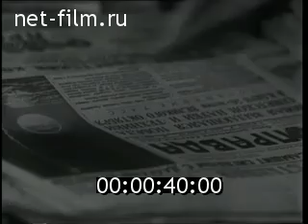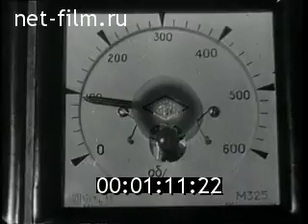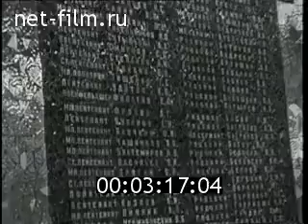СССР.Киножурнал новости дня.Октябрь, DAILY NEWS.A CHRONICLE OF THE DAY, October,1967, № 43.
Режиссер: Леонтьева Г.
1. "Автоматическая станция "Венера-4" на планете Венера".
Москвичи покупают газеты в киоске Союзпечати.
Сотрудники научно-исследовательского института за работой в лабораториях.
Съемки планеты Венера, сделанные с автоматической станции "Венера-4".
2. Мемориальный комплекс на Мамаевом кургане в Волгограде.
Торжественное открытие комплекса.
Выступление министра обороны СССР А. А. Гречко.
3. Заседание сессии Верховного Совета РСФСР в Большом Кремлевском дворце.
4. Встреча Генерального секретаря ЦК КПСС Л. И. Брежнева с делегацией немецких рабочих из ГДР.
5. Переговоры в Кремле Председателя Совета Министров СССР А. Н. Косыгина с министром внешней торговли Республики Куба Марсело Фернандесом Фонта.
6. "День дружбы городов-героев Москвы и Ханоя"
Встреча москвичей в Центральном Доме культуры железнодорожников с делегацией из Ханоя.
7. Боевые действия армии США на территории Лаоса: американские самолеты бомбят Лаос.
8. Открытие новой программы "Всегда в пути"в Московском цирке: выступают воздушные гимнасты, дрессированные медведи, джигиты Кантемировы.
DAILY NEWS.A CHRONICLE OF THE DAY, October,1967, № 43.
Producer CSDF (RCSDF)
Director: Leonteva G.
1. "Automatic station" Venera-4 "on the planet Venus.
Muscovites buy newspapers at a kiosk Soyuzpechat.
Staff members Research Institute for work in the laboratories.
The shooting of the planet Venus, made with automatic stations "Venera-4".
[_] 2. Memorial at Mamaev Kurgan in Volgograd.
Grand opening of the complex.
Speech by Minister of Defense of the Soviet Union A.A. Grechko.
[_] 3. Meeting of the Supreme Soviet of the RSFSR in the Grand Kremlin Palace.
[_] 4. Meeting of the General Secretary of the CPSU L.I. Brezhnev with a delegation of German workers from the GDR.
[_] 5. The talks in the Kremlin, President of the Council of Ministers of the USSR, A.N. Kosygin with the Minister of Foreign Trade of the Republic of Cuba Marcelo Fernandez Font.
[_] 6. "Friendship Day hero cities of Moscow and Hanoi"
Meeting of Muscovites in the Central House of culture of railwaymen with a delegation from Hanoi.
[_] 7. Fighting in the U.S. Army in Laos: U.S. planes bombed Laos.
[_] 8. Opening of a new program "Always on the go" in the Moscow Circus: act trapeze artists, trained bears, horsemen Kantemirovs.